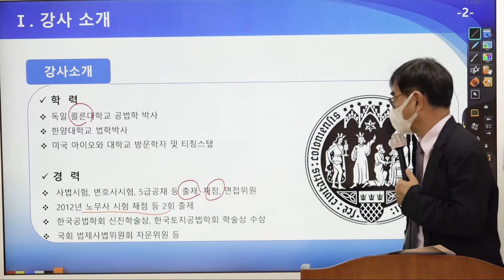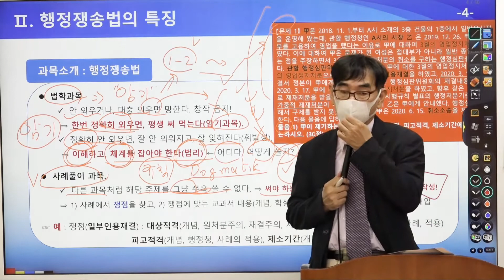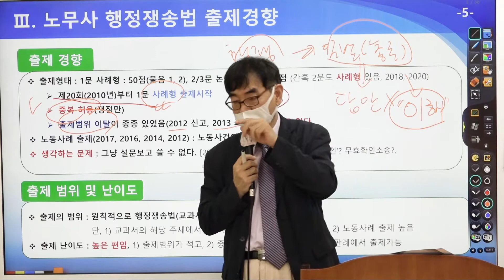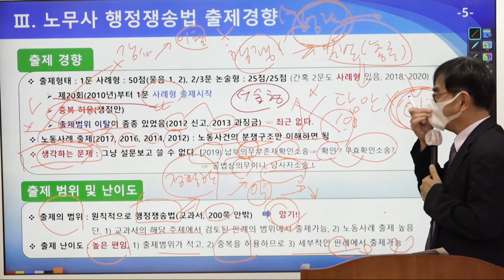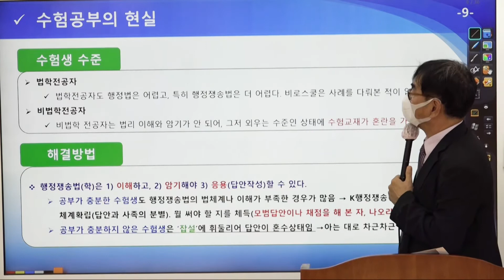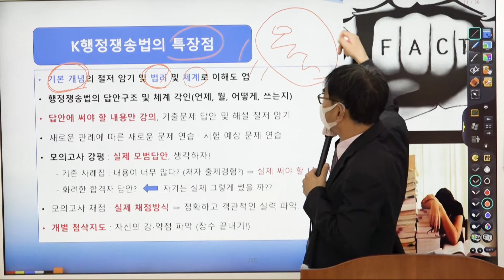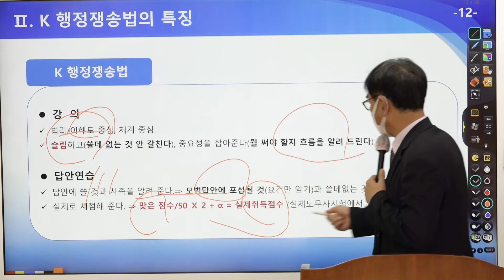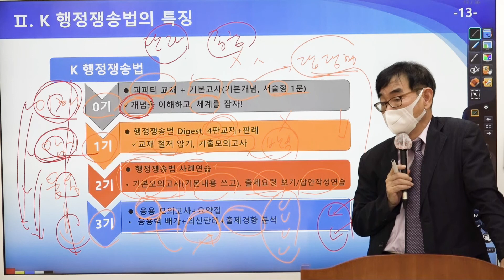[프라임법학원] 공인노무사 2차 K 교수 행정쟁송법 기초입문 무료특강 맛보기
※ 공인노무사의 꿈, 프라임이 함께합니다!